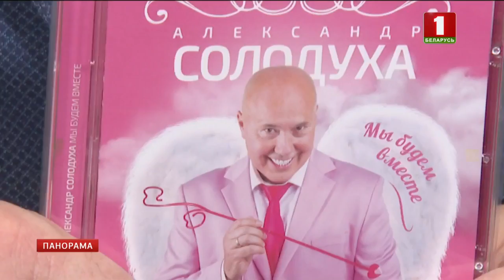Заслуженному артисту Беларуси Александру Солодухе исполнилось 60. "Панорама"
Таких исполнителей, как он, называют эстрадной классикой. Однако он не боится экспериментировать и регулярно эпатирует публику новыми образами. Исполнитель много лет живет в статусе народного любимца. Такой свой Солодуха с такими простыми, но верными песнями. Одна только коронная "Здравствуй, чужая, милая" чего стоит. К юбилею вырастил неплохой музыкальный урожай. Исполнитель в отличной сценической форме и сегодня в гостях у программы "Добрай раніцы, Беларусь!" презентовал еще одно детище.